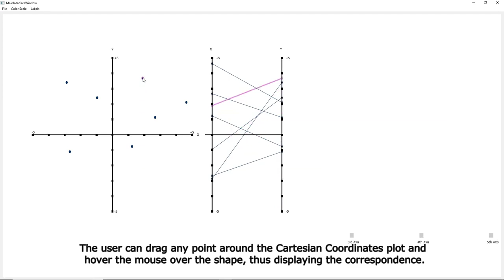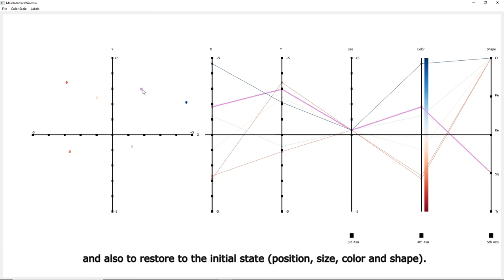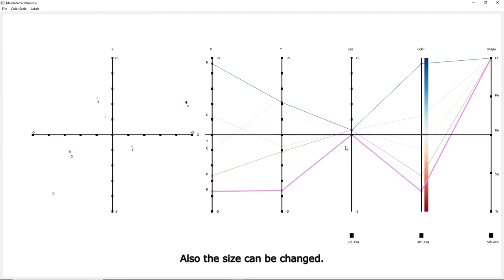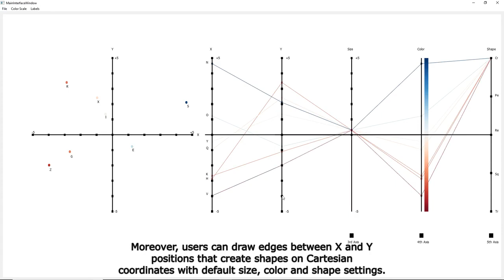A Tool to Support Parallel Coordinates Plot Literacy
by Elif E Firat and Robert S Laramee.  This video is support for the following paper:

Elif E Firat, Alena Denisova, Max L Wilson and Robert S Laramee, P-Lite: A Study of Parallel Coordinate Plot Literacy, Visual Informatics, forthcoming